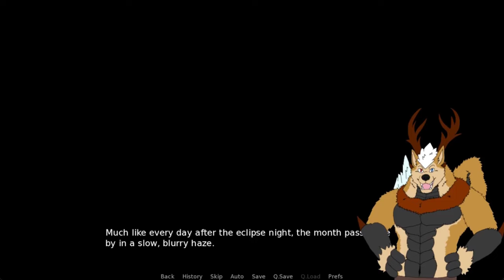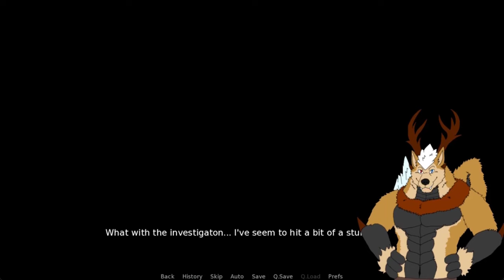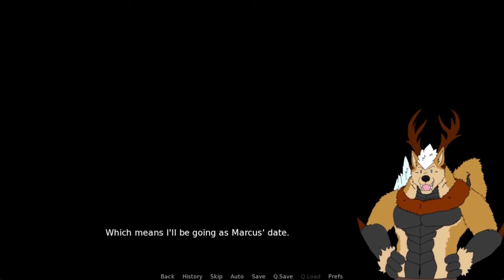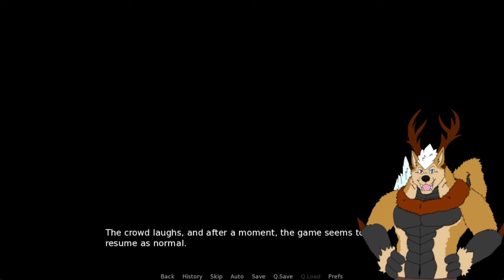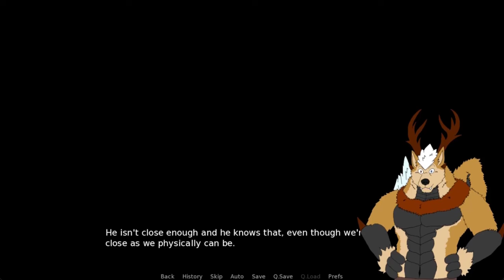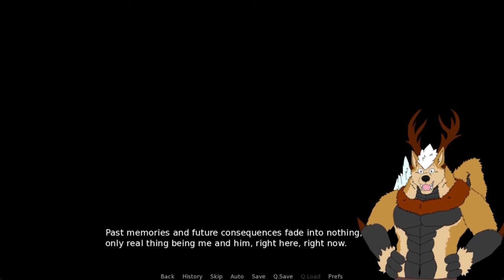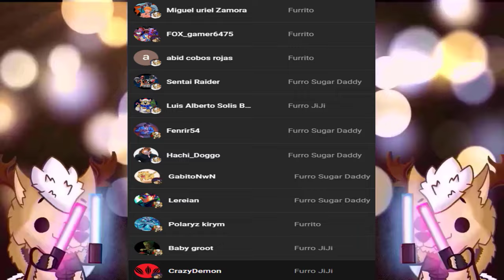When I Knew You Cap.13 - Los Sentimientos De Marcus!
Y así es que en esta fiesta nuestro querido Marcus por fin le dice sus sentimientos al Callum!, durante esos 7 minutos del placer x3